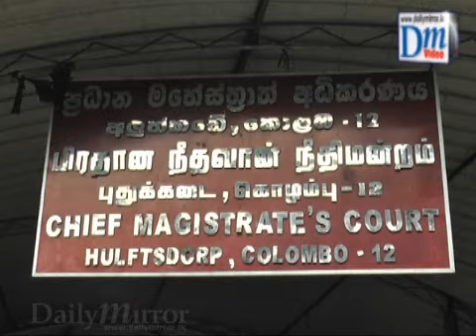Ex Narahenpita OIC released on bail